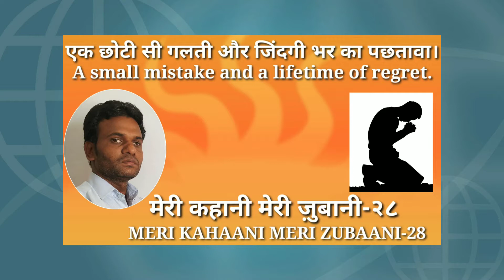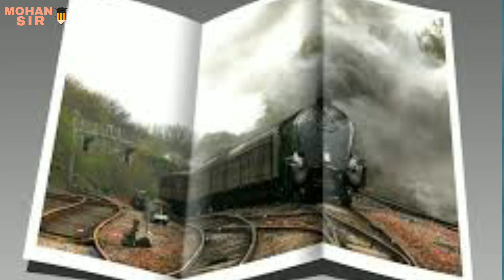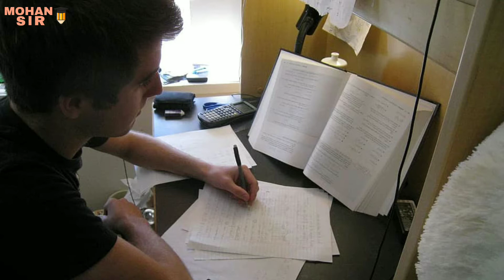|| परीक्षा में मै एक पेपर क्यों नही दे पाया? || why couldn't I give a paper ? || Real story ||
why_couldn't_i_give_a_paper?